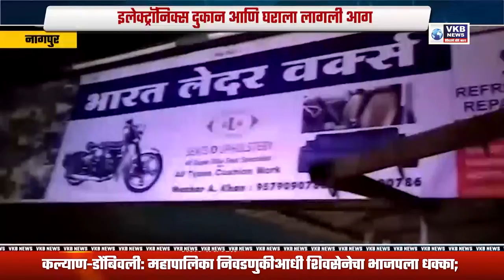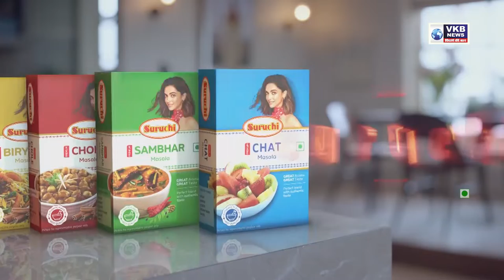महाराष्ट्रात दंगल भडकवण्याचा प्रयत्न - फडणवीस